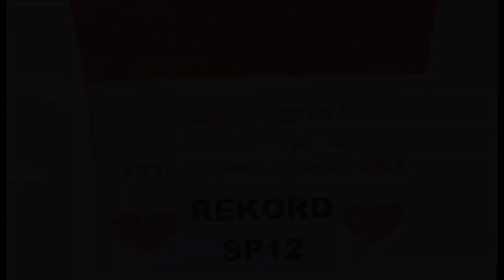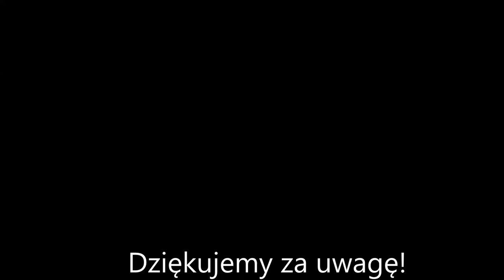Bicie rekordu WOŚP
Bicie rekordu przez uczniów SP12 w jednoczesnej resuscytacji krążeniowo-oddechowej